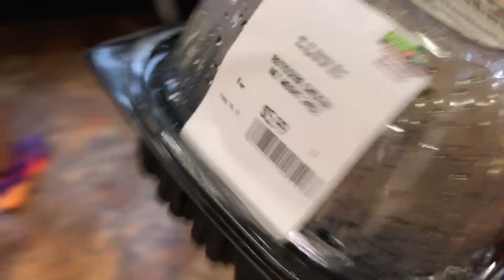Episódio #92 LEG DAY COM CAIO BOTTURA EM QUEENS , NEW YORK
Aí vai um treino de leg day nada mais nada menos que com o CAIO BOTTURA , um cara que eu admiro muito ! Sabe demais !
Deixa aquele like pra nós e TMJ